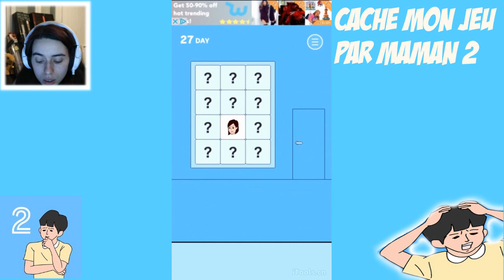LA MAMAN LA PLUS BIZARRE | CACHE MON JEU PAR MAMAN 2 FR